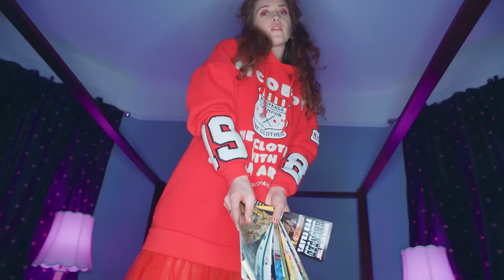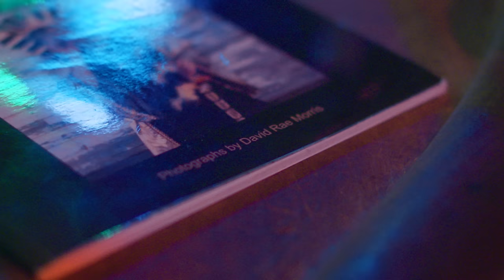Rae Morris - Atletico (The Only One) [Official Video]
Director: Noel Paul
Producer: Raven Jensen
DOP: Gabe Harden
Production Company: FRIEND
Commissioner: Dan Curwin